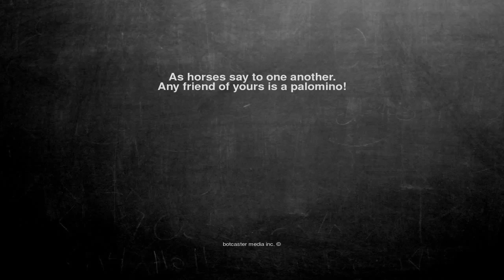Ok, here is the joke. As horses say to one another. Any friend...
As horses say to one another.
Any friend of yours is a palomino!